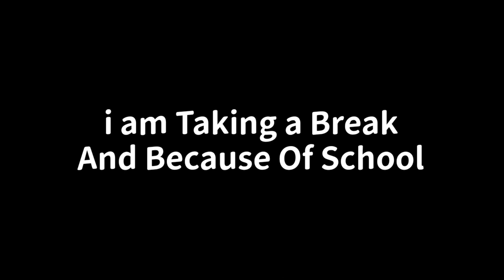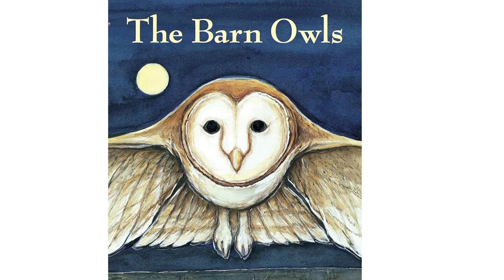The Owl Show S16 S3 Honey Where Have You Been?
Hey! i'm Finally Back With The Owl Show this time
But please Youtube, Don't copyright or Coppa These Videos, they are used for entertainment, not for kids :(

Viewer Goes To Everyone
@KirbyPlays23 @QueenSpark22 @ignaciosaavedra9614 @orlandodiazrn @WHALEPSHIZZ @AngelinaThePomniLovesSprunki @urlocalmilesmoralesfanツ @ZoeMollaThelovelyangel @LittleAngel @urlocalmilesmoralesfanツ @Yellow_hexagon @AngryRatingGaming @ALLIMATION20 @AlbertLand2009 @harristsang2 @BobEsponjaPeluches715 @AllieThePrettyGator @amtrakproductions-mx9ib @GeographyIsBased @TheWoahUniverseDirector @MasaimboTheSigma2007 @AarontheMoth @dsimagination @Vinijuniorwasrobbed @Getcha-Pull @kittycityproductionscrinta9737 @RobertEFuller @BobEsponjaPeluches715 @SuitcaseElena @GummyMarioTheUnionPacificFan @jurassiczilla1036 @MaceDeMarco2010 @theaveragegojifan6275 @godzillainternasionalforce4562 @Titanus_Gojira @wyattsstudiogodzillafan1999 @godzillalover3445 @MTAF2009 @GeographyIsBased and @ILoveBosniaCuzIsMyCountry